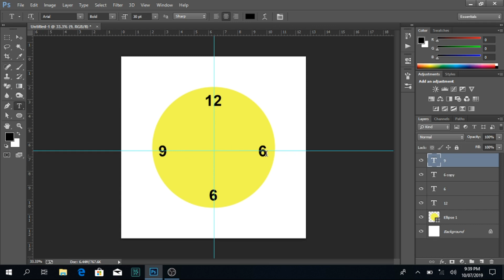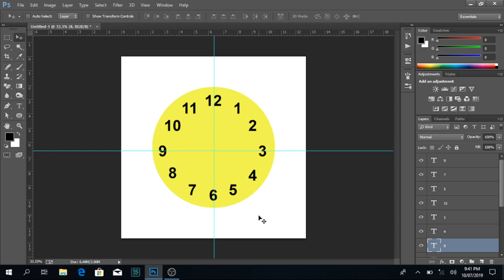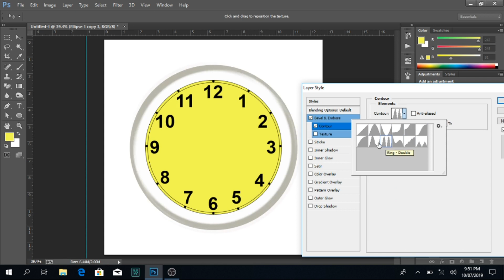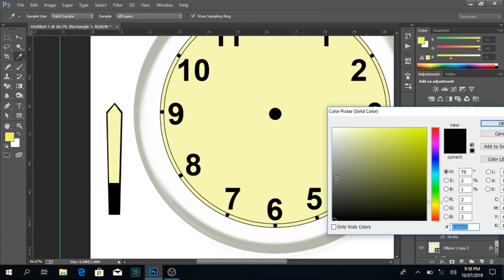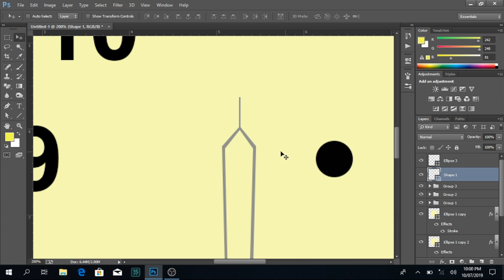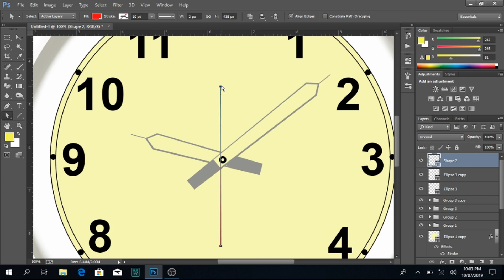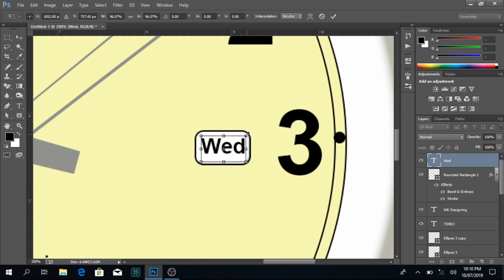Making Analogue Watch | by Adobe Photoshop - 2019